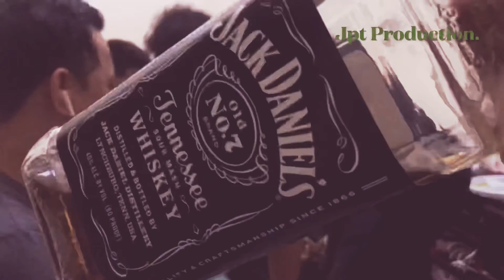Easy way to speak English || Please watch untill End || JD ko kamal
Fun video, enjoy